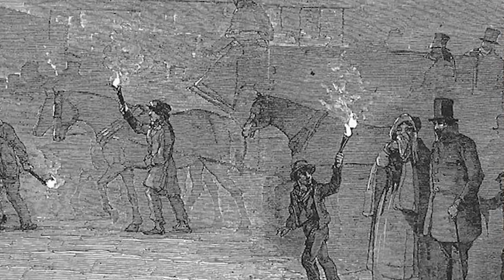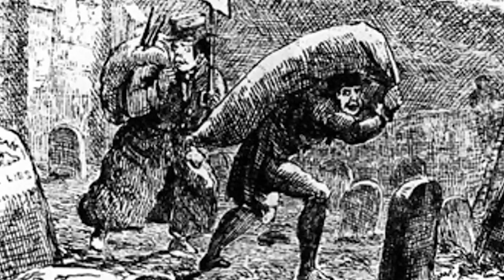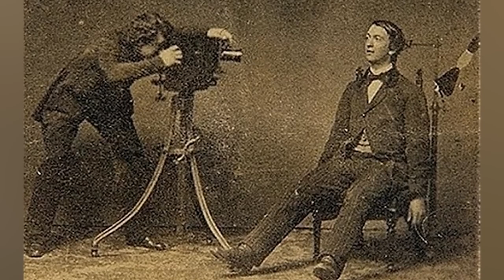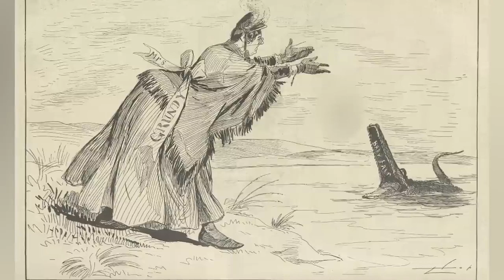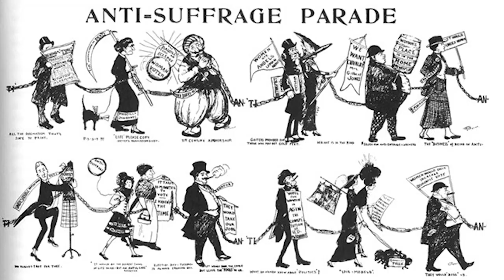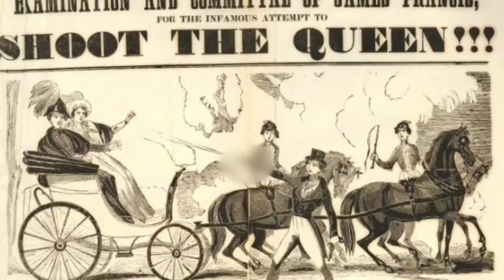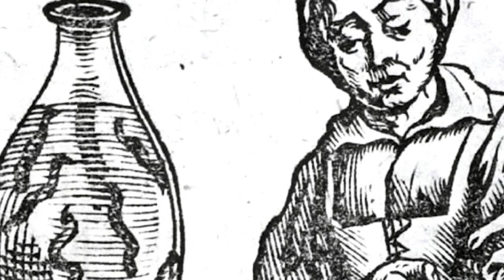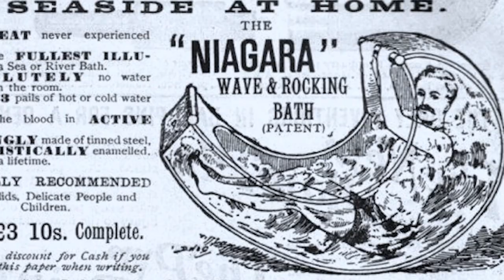Victorian Era Events Traditions That Will Give You Chills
The Victorian Era, where tapeworms and leeches were once considered magical elixirs. Which medical treatment was the most MESSED UP? Join us today on Bumblebee as we count down our Victorian Era Events Traditions That Will Give You Chills!